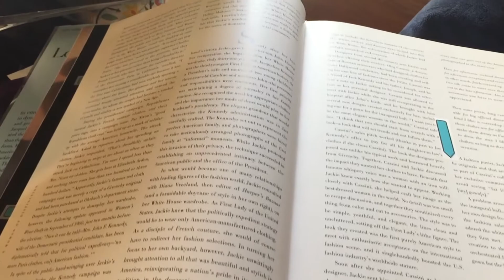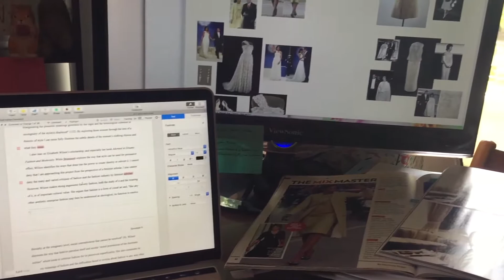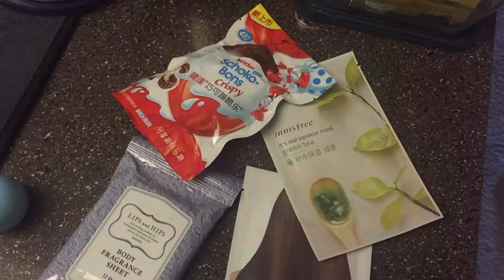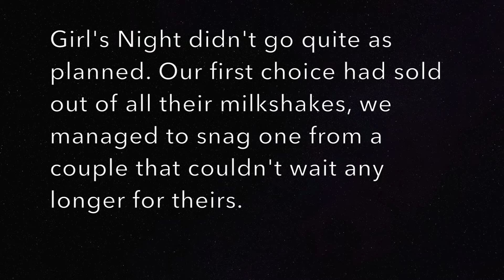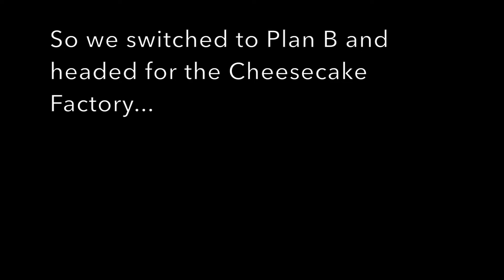Weekly Vlog #24 | 2017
OPEN ME!: Time for another weekly vlog.nI hope you enjoy! :) xx

Let’s connect!